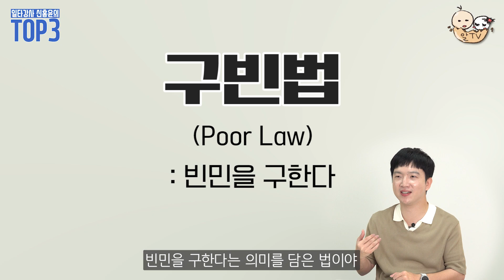장애인들이 살기 좋아졌다? 장애인의 역사를 바꾼 법 TOP3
세상 속 장애인들의 삶은 어떻게 달라졌을까?🤔
장애인의 역사를 바꾼 법 TOP3

00:00 인트로
00:47 TOP3. 구빈법
02:49 TOP2. 단종법
05:34 TOP1. 장애인차별금지법
06:45 아웃트로